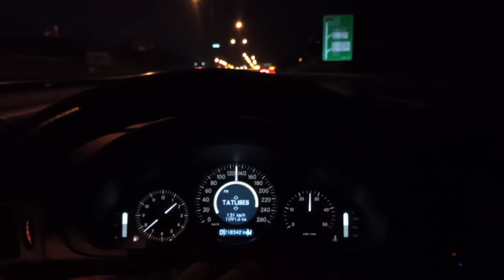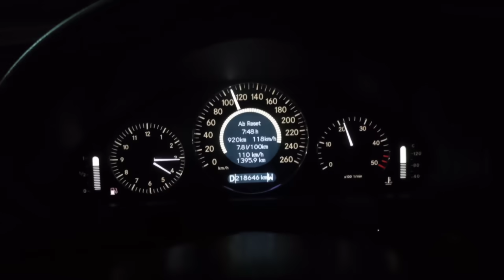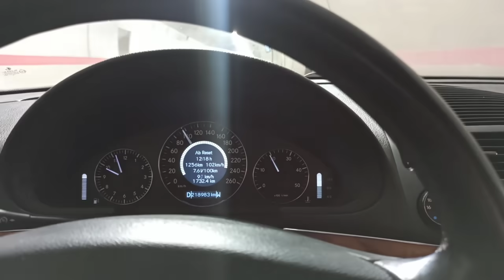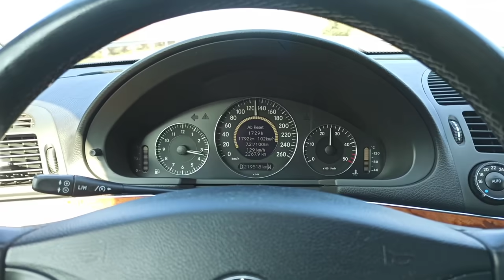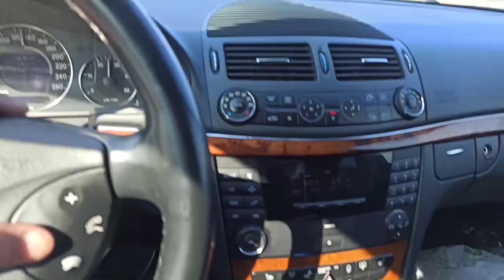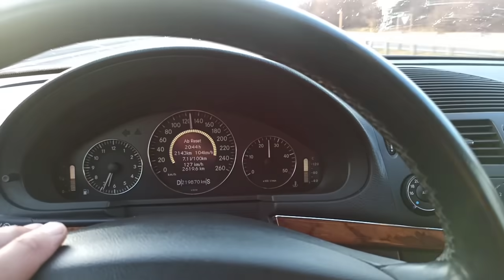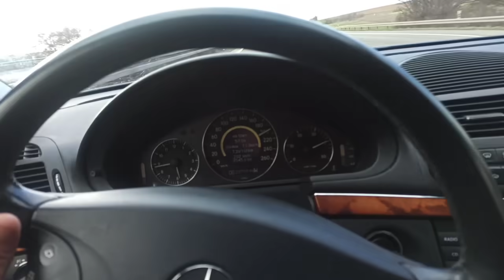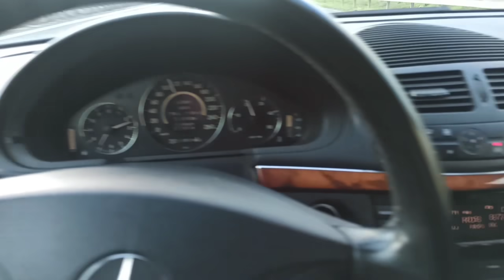KIRŞEHİR HOLLANDA BİR GARİP YOLCU 3200 KM